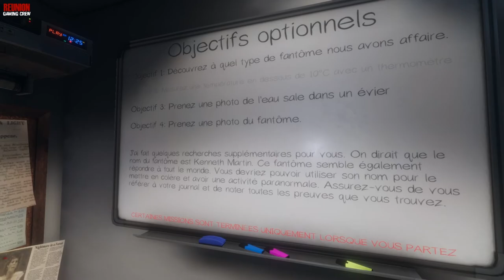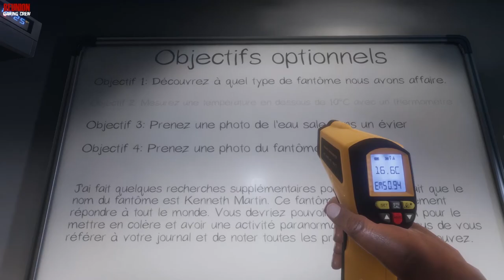PHASMOPHOBIA : Expert en esprit [FR/CREOLE]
Délires Phasmophobia avec Ukyo974, DarkTraceur et Zeno !